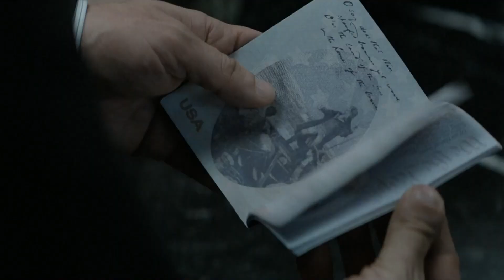True Detective Season 2 | Safe Travels (Frank kidnapped) HD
Copyright Home Box Office Inc.

The scene from the finale of season 2 whereby Frank hands over $2,000,000 to Armin and Leonid in exchange for a passport and club license, followed by the scene where Frank is kidnapped by the mexicans to be driven into the desert.

It seems very likely that the Armenians tipped off the Mexicans about Frank.

I do not claim any rights to this content.